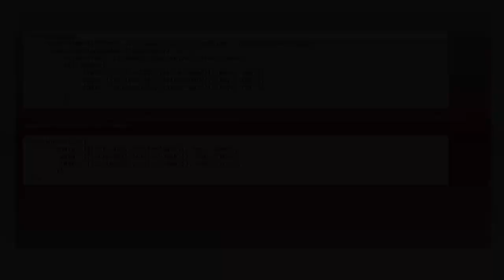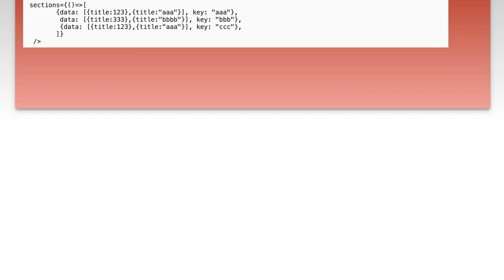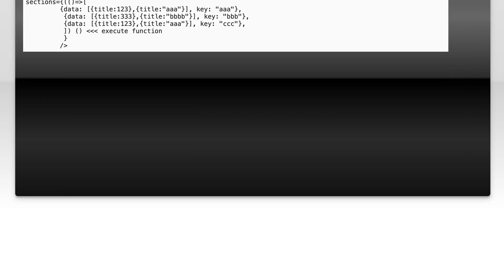How to Pass Data to SectionList in React Native: A Complete Guide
In this video, we’ll explore the ins and outs of using SectionList in React Native, a powerful component for displaying grouped data. Whether you're building a complex app or just starting out, understanding how to effectively pass data to SectionList is crucial for creating smooth and efficient user interfaces. Join us as we break down the process step-by-step, providing you with practical examples and tips to enhance your React Native development skills.

Today's Topic: How to Pass Data to SectionList in React Native: A Complete Guide

Related to: reactnative, sectionlist, passdata, completeguide, reactnativetutorial, sectionlisttutorial, datahandling, mobiledevelopment, reactnativecomponents, programming, javascript, appdevelopment, uicomponents, reactnativetips, codingtutorial, softwaredevelopment, front-enddevelopment,